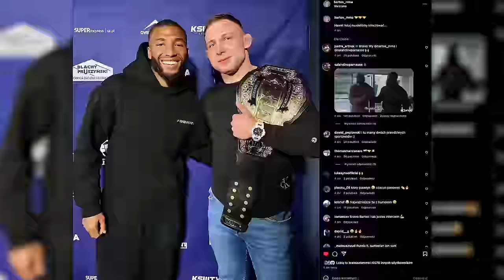TEST VIPA NA KSW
Ten odcinek jest za mocny 😆

Jeżeli chcesz zostać partnerem kanału lub konkretnego odcinka odezwij się mailowo lub w wiadomości prywatnej na Instagramie

Montaż: @kubakmiec